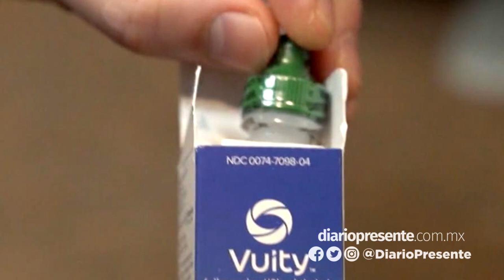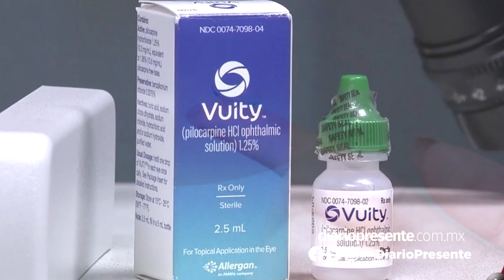¡Dile adiós a tus lentes!, Conoce Vuity, las gotas para tratar la vista cansada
¡Dile adiós a tus lentes! 👓👋 Conoce Vuity, las gotas para tratar la vista cansada aprobadas por la FDA